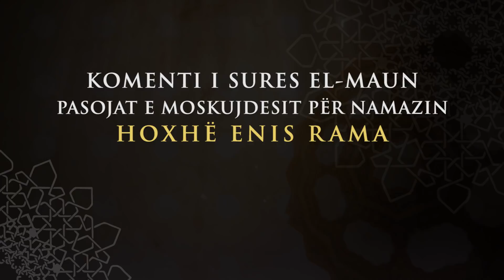18. Komenti i sures el Maun - pasojat e moskujdesit për namazin | Enis Rama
Ligjeratë e mbajtur në Xhaminë "Bajram Pasha Isa Beg" në Mitrovicë